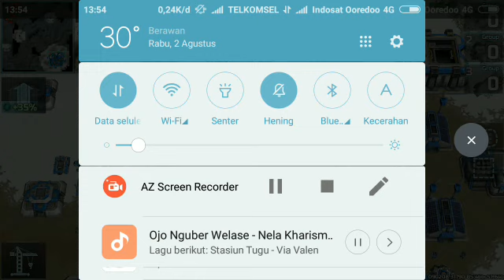Art of war 3 pvp AkusajA Zeus vs Dragonfly